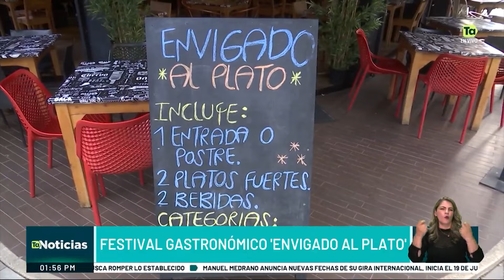Festival gastronómico 'Envigado al plato'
Hasta el 7 de julio se realizará la primera edición de ‘Envigado al Plato’, una iniciativa de diferentes restaurantes de Antioquia para exaltar lo mejor de la gastronomía en la región.